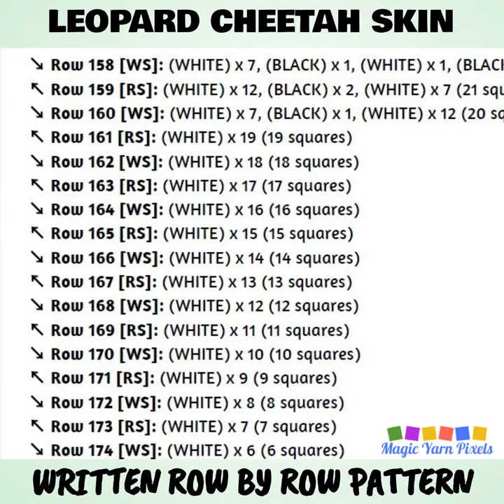Leopard Cheetah Skin C2C Pattern & Chart PROMO VIDEO | Magic Yarn Pixels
Leopard Cheetah Skin is a digital download (available in PDF format only) that you can use to crochet a blanket using various techniques, such as C2C, Mini C2C, SC, HDC, DC etc.